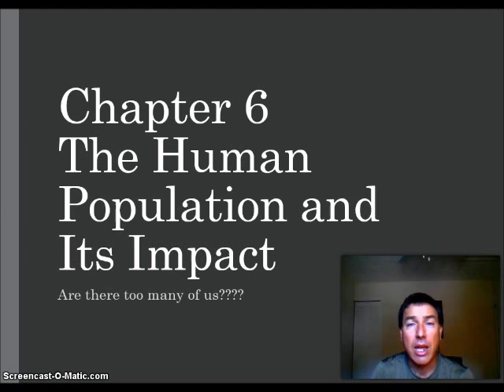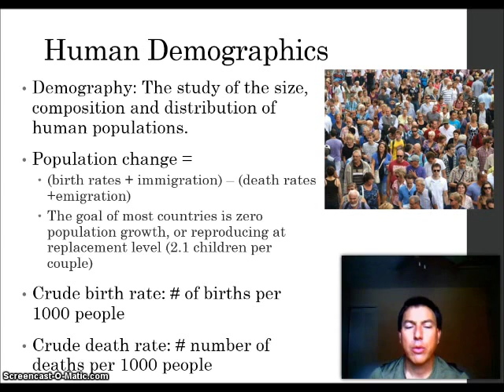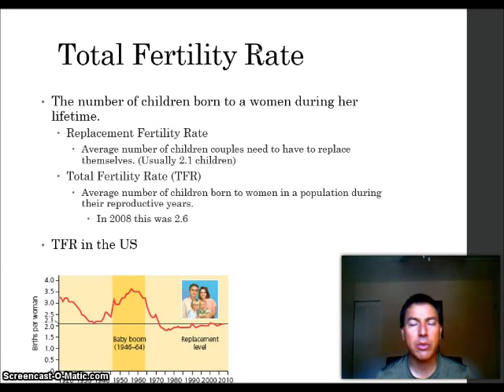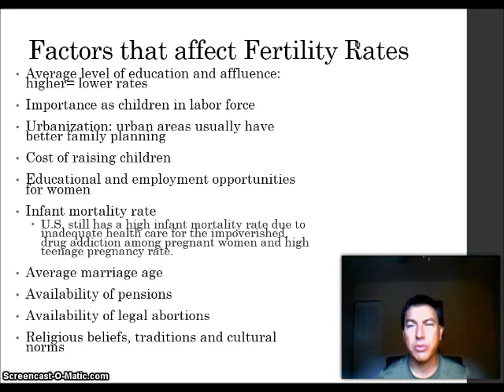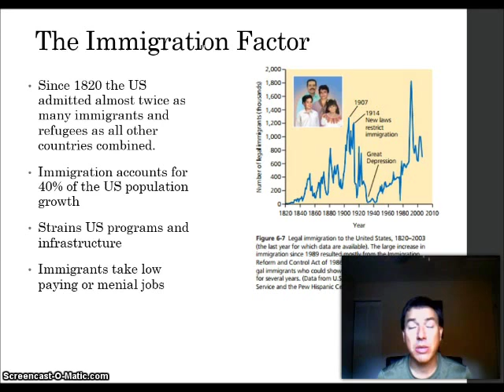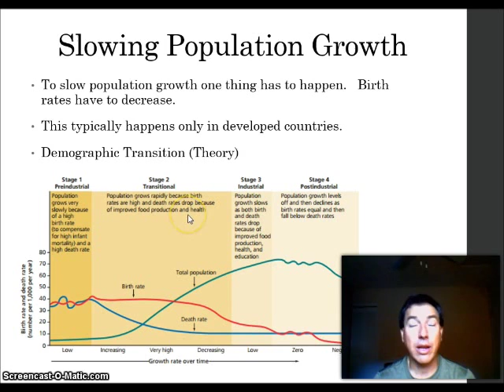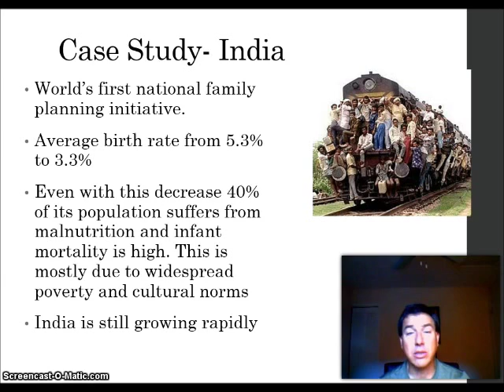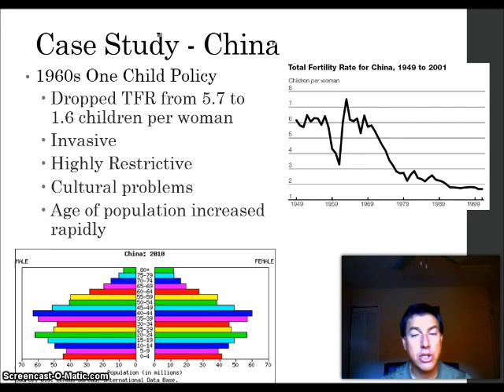APES Lecture 3 - The Human Population and the Environment